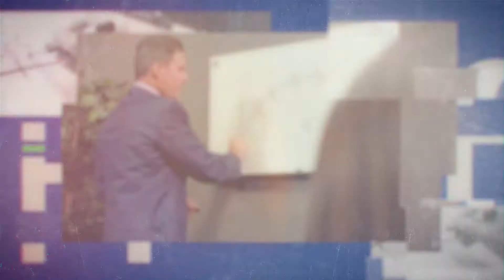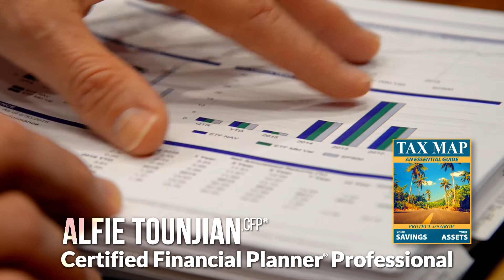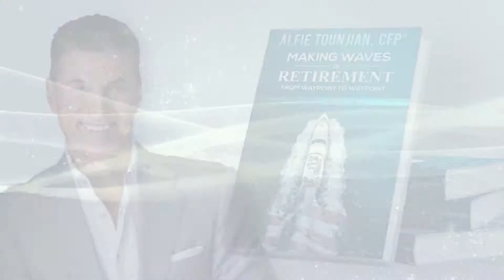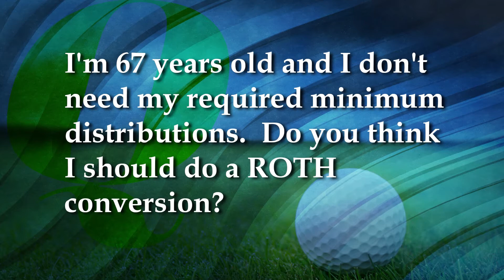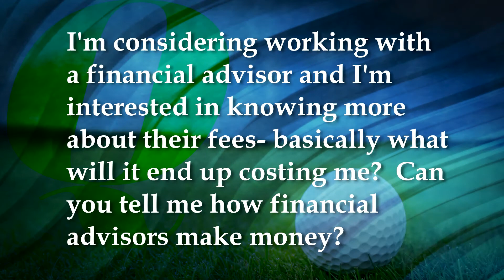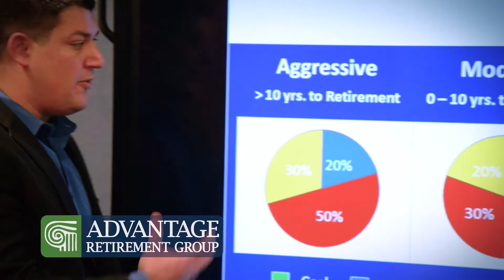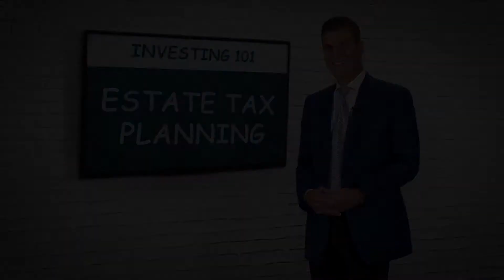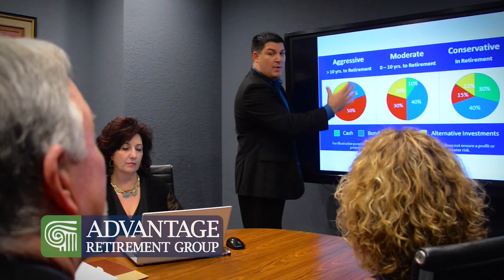SAVING THE INVESTOR | TV | FIGHTING INFLATION | #017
🌟 Ready to feel confident about your financial future? 🌟

and discover

🔹 Proven strategies to replace retirement worries with peace of mind
🔸 Simple ways to identify and strengthen the weak spots in your plan
🔹 The impact of small adjustments on your retirement income
🔸 How to estimate your potential tax burden in retirement

📘 For a complimentary physical copy of Alfie's second book, today!

🌟 Learn more about Advantage Retirement Group in Fort Myers, FL